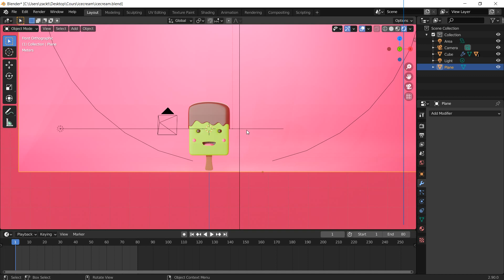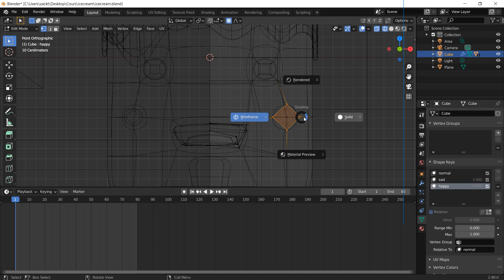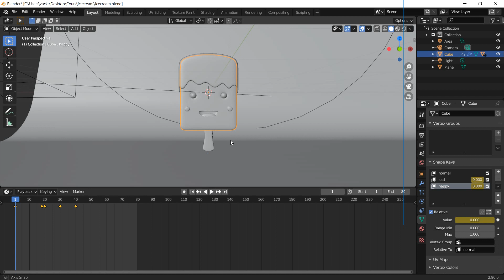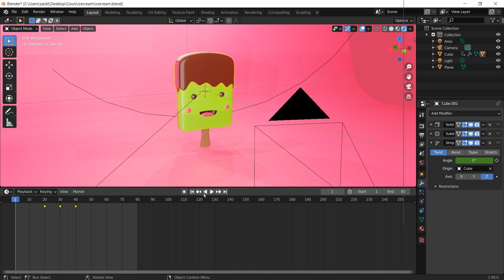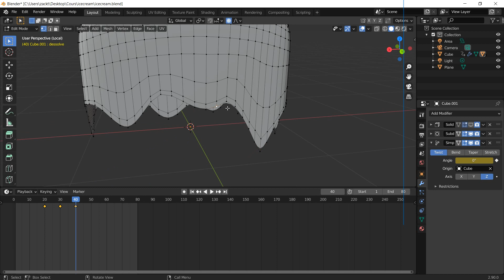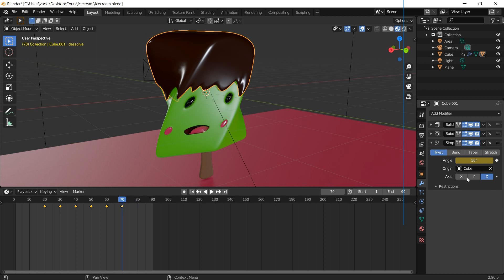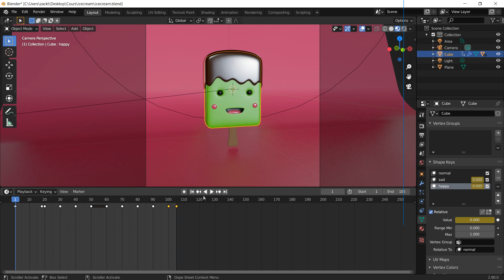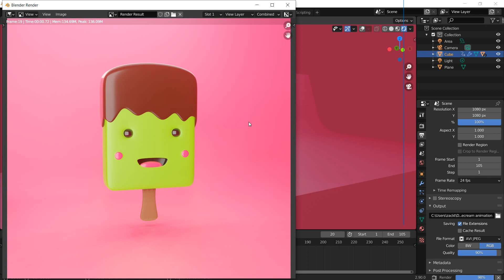انشاء وتحريك شخصية آيس كريم بسيطة الجزء الثاني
في الجز الثاني سنتعرف على بعض المفاهيم في التحريك و خاصيه الشايب كاي ونقوم بتحريك الشخصية ببساطه